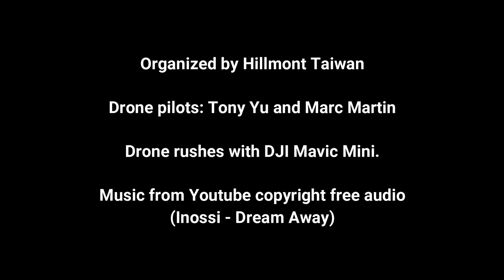A short drone tour in Alishan and Yushan Parks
Drone video clip of Alishan and Yushan national parks in Taiwan, during Hillmont Taiwan tour to climb Yushan (July 5-7, 2020).